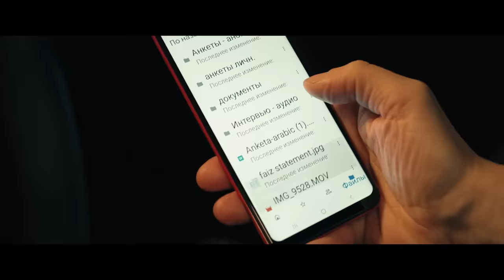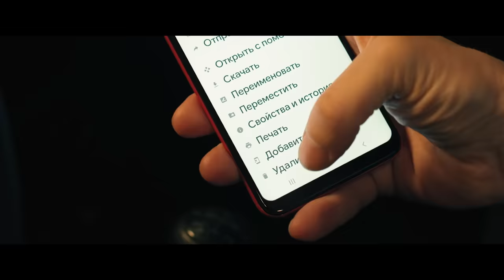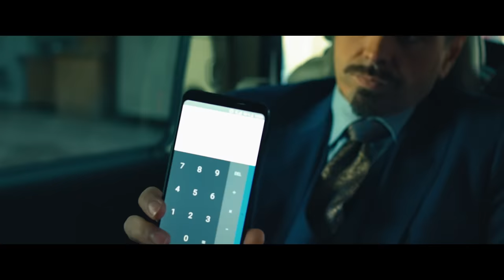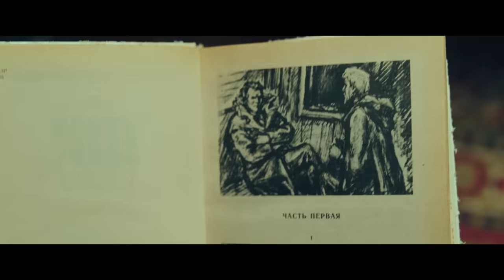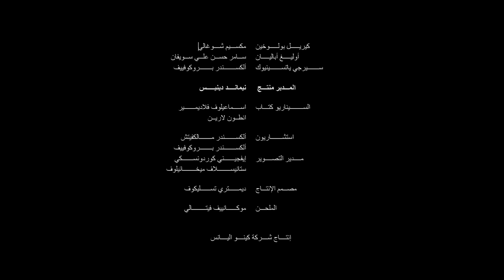فيلم شوغالي 2020 النسخة الكاملة.. قصة واقعية في ليبيا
فيلم يحكي قصة حقيقية عن خطف عالم روسي في ليبيا، وقعت في يديه معلومات سرية هامة للغاية لا يجب أن تتسرب إلى خارج ليبيا!